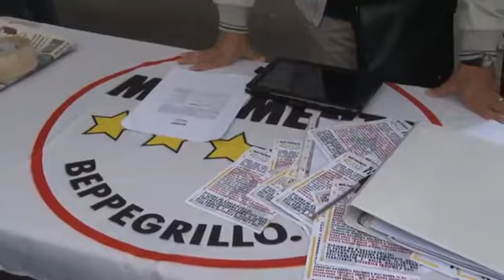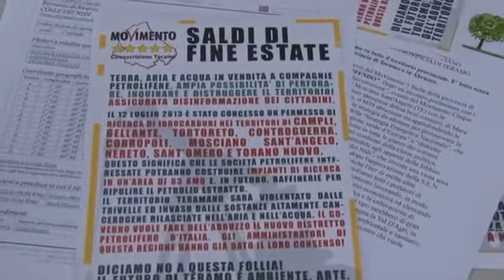M5S contro la petrolizzazione in Abruzzo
Servizio Tv6